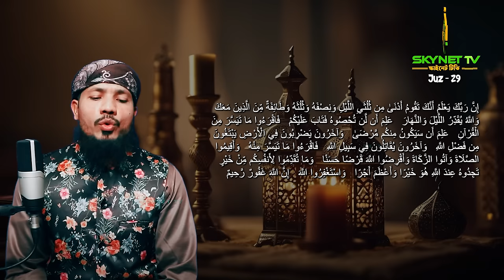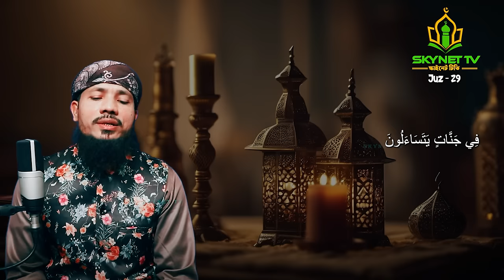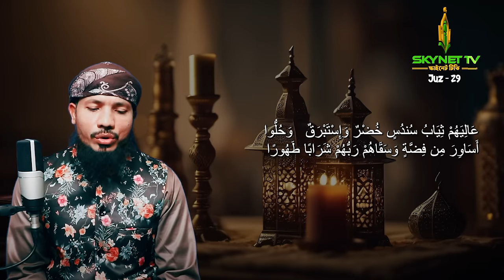Saiful Islam Parves | Hifzul Quran Tilawat | 29 Para | হিফজুল কোরআন | নতুন তেলাওয়াত | Recitation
পৃথিবীর সেরা কারীর কন্ঠে - ২৯ পারা - Para 29 - Quran Tilawat Qari Saiful islam Parves

❤️ শিশু কারী আবু রায়হানের ওস্তাদ সাইফুল ইসলাম পারভেজ। বাংলাদেশ বেতারের নিয়মিত কারী।
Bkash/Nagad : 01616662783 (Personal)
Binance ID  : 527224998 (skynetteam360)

Al-Quran Tilawat: “01 to 30 Full Al-Quran Studio Version 1st In Bangladesh"
Singer: Qari Saiful Islam Parvez
Record Label: Skynet Tv
Produce & Directed By-: Md. Maruf Hossain